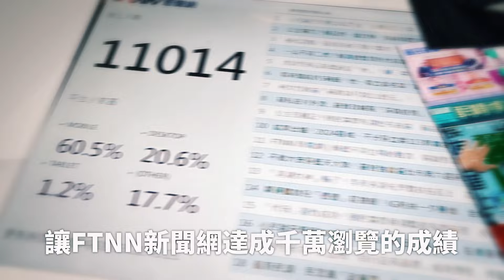Energy為MV重跳20次 坤達：下輩子學樂器當五月天！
Energy回歸歌壇後，創造許多Energy現象，《一觸即發》台北小巨蛋演唱會門票，7/27、7/28 兩場都在開賣全秒殺完售！5月5日舉辦唯⼀⼀場簽唱會，湧進破五千人擠爆信義區，業界也驚呼好久沒看到這樣盛大的簽唱會場面！簽唱會從下午四點演唱，一路簽到半夜三點，狂簽11小時，各⼤媒體也都爭相報導這股狂潮！洗腦神曲〈星期五晚上〉推出後在網路社群瘋傳狂跳，從小朋友、學生、上班族、老人都在跳，也從健身房、辦公室、跳到旅遊勝等，成為全民運動！影響力甚至跨出音樂圈，連非綜藝類的談話節目都討論〈星期五晚上〉的「E16蹲」，被泌尿科醫師認證有助身體健康對「性福」加分，話題性十足！